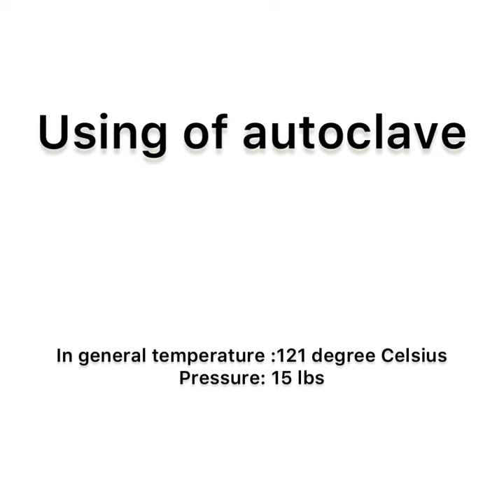Using of Autoclave for sterilisation autoclave tissue culture#biotechnology